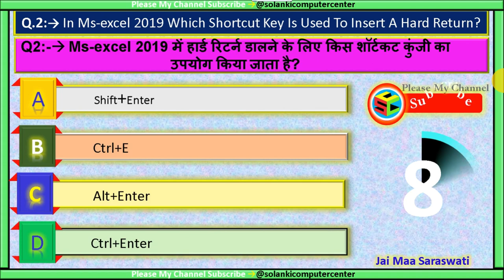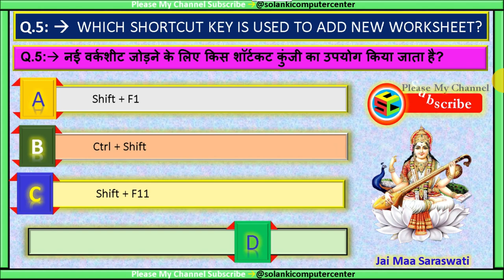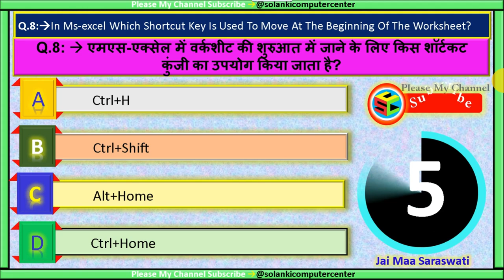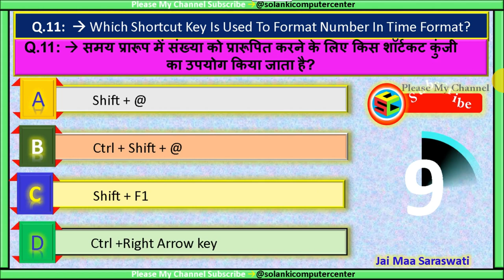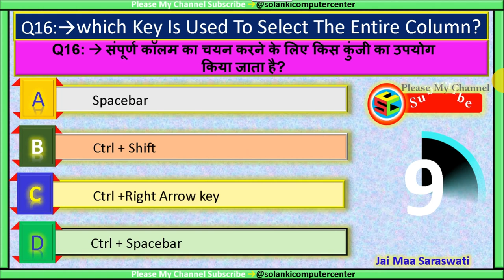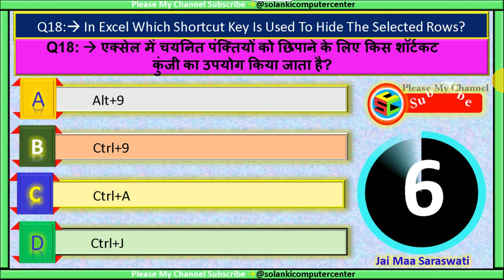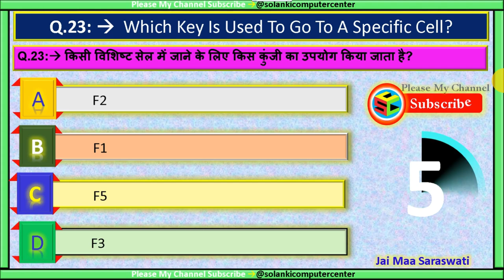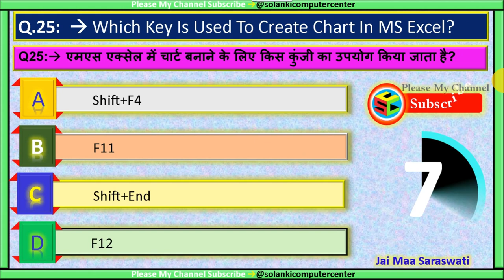MS Excel-Short Cut Keys Part:-1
इस वीडियो में सभी MS- Excel Short Cut Keys  मिलेंगे जो सभी एग्जाम में आते हैं  । इससे सभी की बेहतर तैयारी हो जाएगी ।